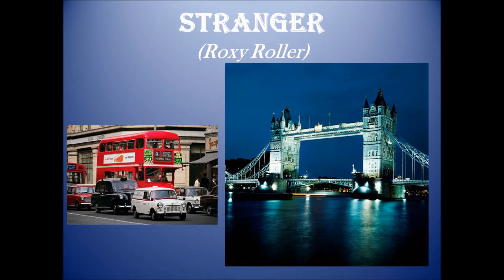Stranger Roxy Roller